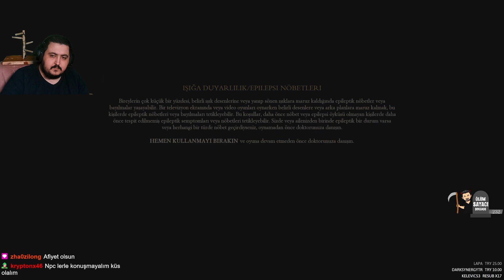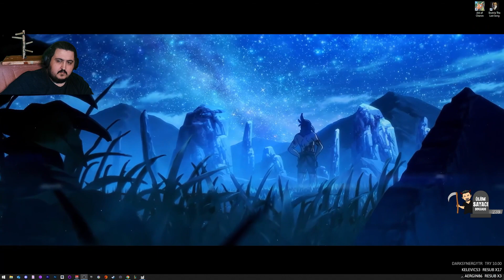Al kardeşim Maskeni.. / Enotria The Last Song / 12.Bölüm FinaL